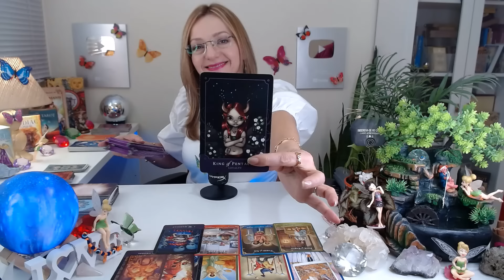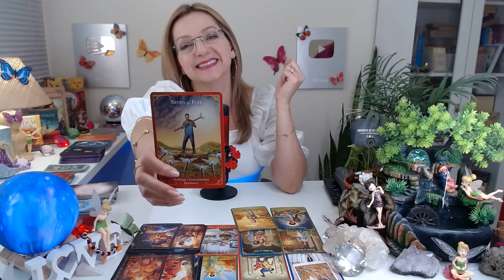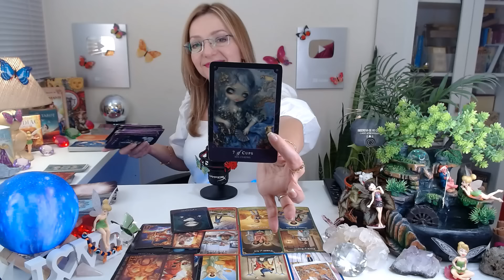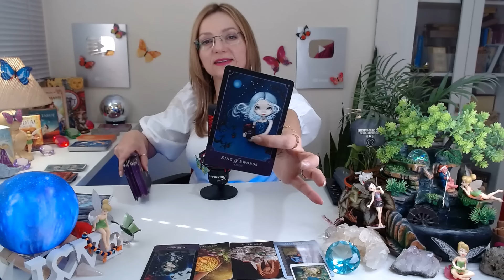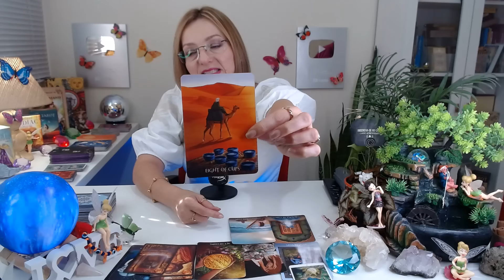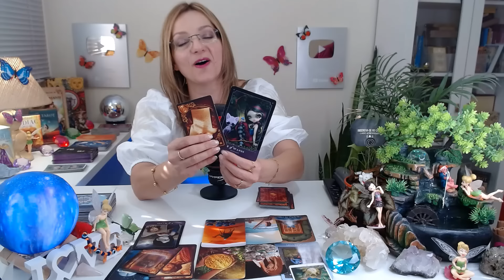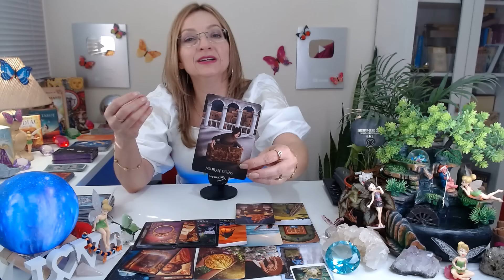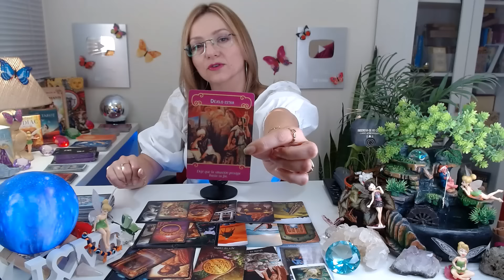💖💭Ele(a) PENSOU em MIM hoje? O que PENSOU? O que SENTIU? O QUE ele(a) vai FAZER?🔮 Tarot Responde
💖💭Ele(a) PENSOU em MIM hoje? O que PENSOU? O que SENTIU? O QUE ele(a) vai FAZER?🔮Tarot Responde/ Baralho cigano Revela/ Tarot Hoje/ Ele Hoje Tarot. No Universo místico dos oráculos, através de leituras intuitivas do tarot, receba sua mensagem do tarot agora! O Baralho Cigano Responde - Tarot responde - O Tarot do Amor no caminho das cartas revelam para você!

Compartilhem...